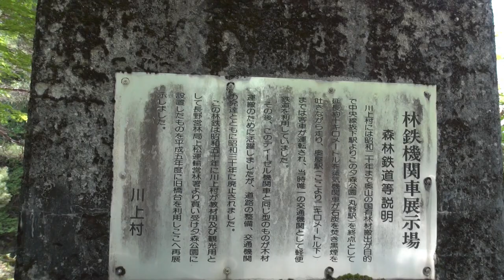【岐阜県・中津川市】旧川上村林鉄モニュメント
モニュメント自体の老朽化が心配です。設置した自治体も消滅しているので。

JGP3+6X 中津川市、岐阜県